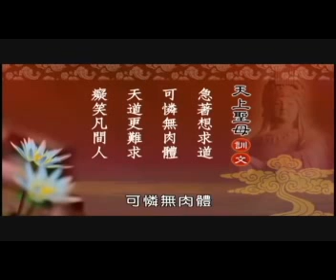天上聖母訓文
因逢吾聖誕,特降臨指示,
敬拜之心誠,鮮花四果獻,
戒殺生靈命,減輕冤孽纏,
敬拜一點心,心諴則靈驗,
更可減輕罪,又可省開支,
不浪費舖張,記下吾金篇,
廣傳眾生知,並勸眾生行。

天降真天道,救善男信女,
有緣閱此訓,尋找有道者,
引渡求天道,非緣不可得,
有緣拜天然,方可脫輪迴。
劫數頻降臨,急壞佛菩薩,
愚癡眾生民,不知把道求。
迷昧求名利,困住自主宰,
忙得性黑暗,不知修性靈。

天道趕快求,天堂有路走,
地獄無門闖,害得地獄亂,
無奈再擴建,十八層地獄,
另分無數的,大小地獄立。
地獄鬼魂們,急著想求道,
可憐無肉體,天道更難求。
癡笑凡間人,不知惜人身,
勿錯此良辰,快快將訓宣。

遵照吾指示,暗中自有助。退!